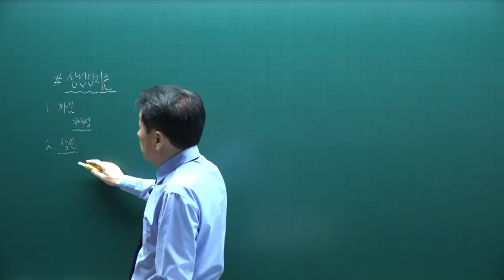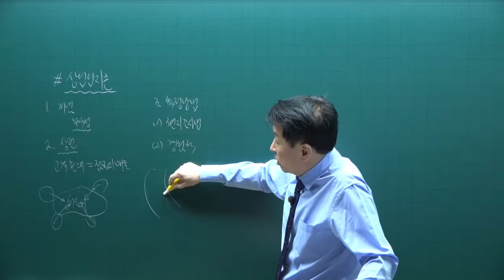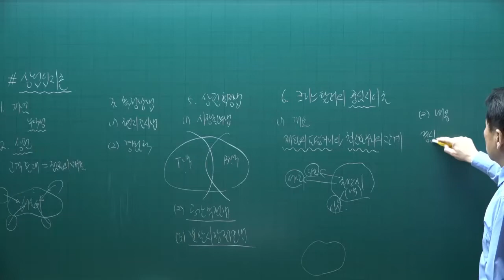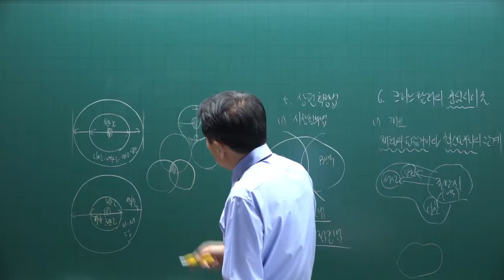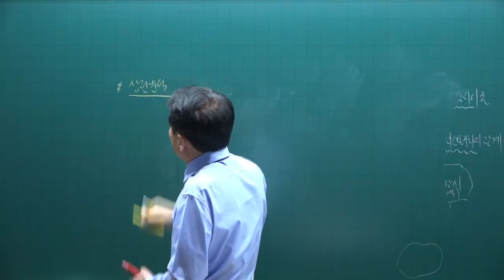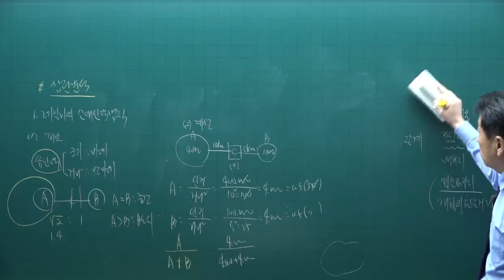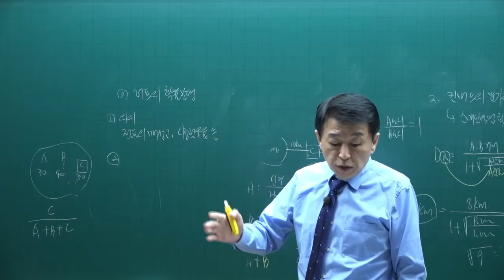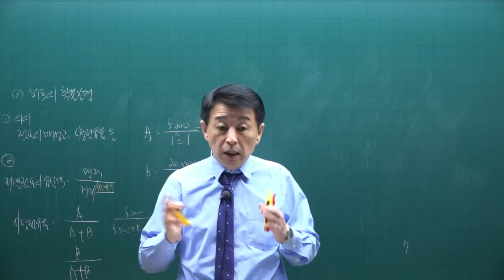[공전무] 제 33회 공인중개사 부동산학개론 이론완성 16강